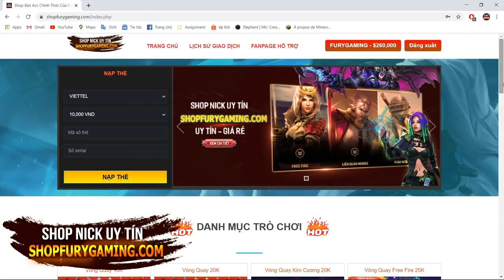PIXELMON REFORGED #93: TIẾN HÓA SOLGALEO, BẮT ALTER SALAMENCE VÀ GALARIAN YAMASK